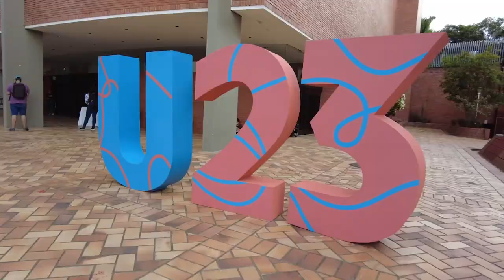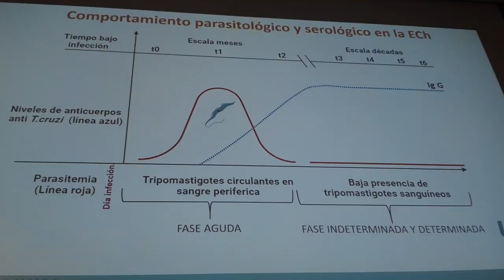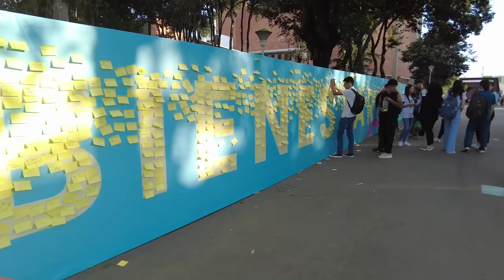U23 Fest por el bienestar y la salud mental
Durante tres días, la comunidad se unió para promover el bienestar y la salud mental en U23 Fest.